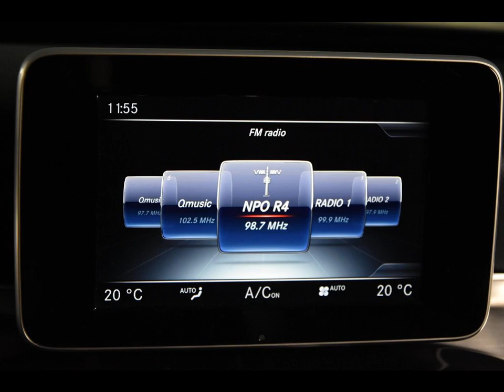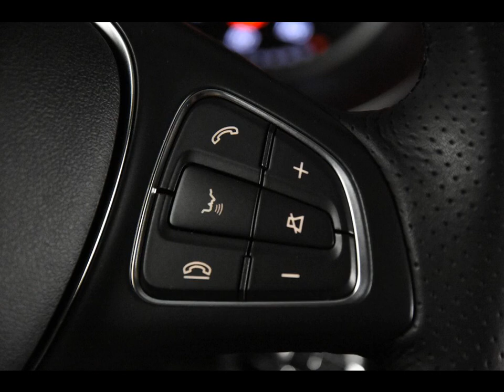MERCEDES-BENZ C-KLASSE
Merk en model: MERCEDES-BENZ C-KLASSE
Uitvoering: C200d Avantgarde *Navi*Park Assist*
Transmissie: Handgeschakeld
Brandstof: Diesel
KM stand: 29000
Bouwjaar: 2016
Gewicht: 1445

Bedrijf: Eurodecars Automobielhandel BV
Plaats: Kerkrade